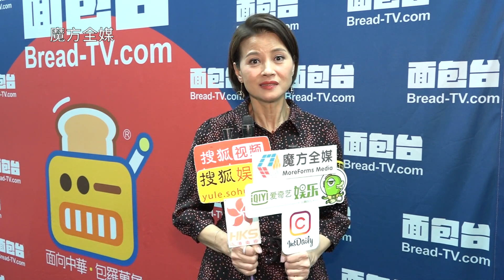航班延誤竟遭安排與陌生大只佬同房 黎燕珊最後如何化解？